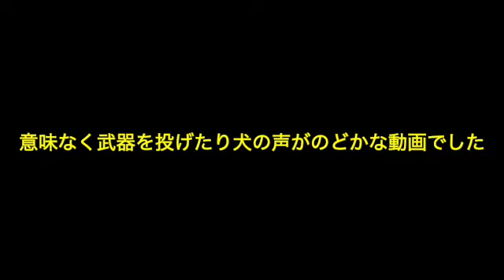何も起こらないのどかなマイクラ no.2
スイッチでゲームしてるんだけどこんなん見返してほのぼのしてます。
犬の鳴き声にしか聞こえないけどオオカミだよね・・